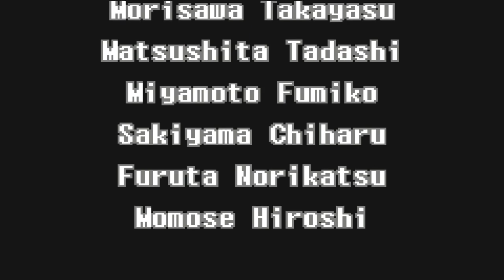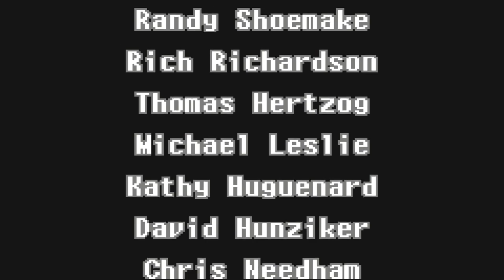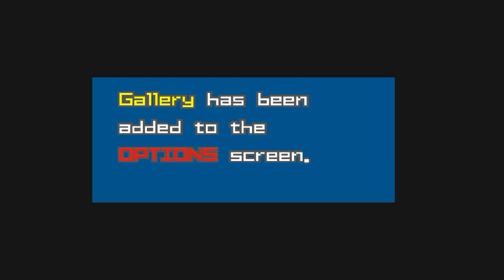" KaThyDieRain Plays " Metriod Zero Mission Gba On Pc Part #12. Twelve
" Ka~Thy~Die~Rain " / "  {  KaThyDieRain  }  "
ƘƛƬӇƳ ƦƛƖƝ ᑎᗩᗰᕮ ƤԼƛƳƧ: {Kathy Rain Name Plays} :

KaThyDieRain Plays - : Metriod - Zero Mission Game Boy Advance Played On VisualBoyAdvance-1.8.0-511 Emulator On Pc PART TWELVE #12.

ABOUT THE GAME:

Sent to Zebes to investigate rumors of a deadly alien species, Samus meets her match in the form of the mysterious Metroids -- energy-sapping creatures that emerge from an oversized cerebrum beneath the planet's surface. Samus isn't the only traveler searching for the Metroids. A band of Space Pirates has touched down to extract the curious creatures and use them as weapons. Samus must thwart the pirates, but they are wily and will prove to be more trouble than Samus expects.

Explore the roots of the saga behind legendary bounty hunter, Samus Aran, in this retelling of the great NES classic. Completely new graphics, level design, control elements, power-ups, and story twists make this trip back to Zebes a thrilling new experience for fans of the series.

IGN.COM